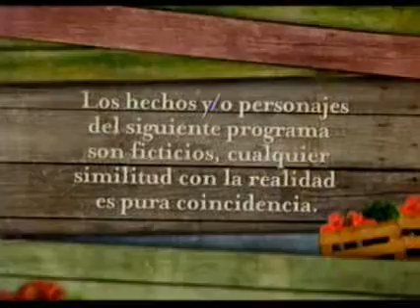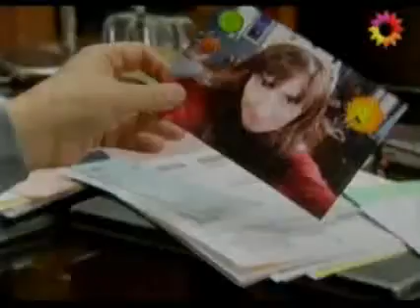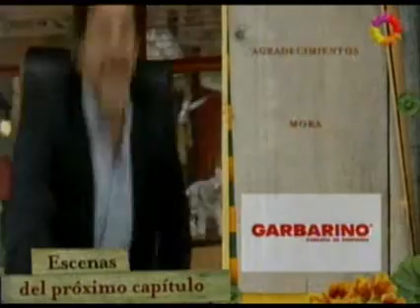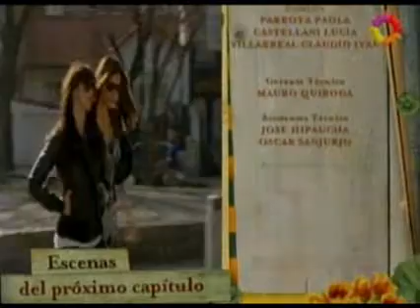Alguien que me quiera - Capítulo 103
Después de haber recompuesto la relación por todas las cosas malas que habían pasado, Bianca y Gonzalo volvieron a estar muy cerca. Después de los golpes recibidos por una caída, el médico comenzó a recibirla sin darse cuenta de que quedó a punto de besarla.
 Después de las dificultades que surgieron por el embarazo, Rocío decide perdonar a Rodolfo por los dichos feos sobre ella. Había dicho que la panadera era una muy mala persona que jugaba con los sentimientos ajenos.
Teo y Carola acuerdan cesar con su relación clandestina, ya que sienten que 'están jugando con fuego'. Pero durante la supuesta despedida en la casa del joven sucumben nuevamente a la tentación y terminan una vez más bajo las sábanas. Justo en ese momento aparece de manera imprevista Stuka, quien se encontraba de viaje junto a su novia Mandy. Su regreso anticipado se debe a que sospecha que su madre está llevando una 'doble vida'. La angustia y la preocupación le generan demasiada ansiedad: necesita hablar imperiosamente con ella.
Llega a la casa de Teo y allí descubre algo que lo sorprende: una cartera muy parecida a la de su mamá. Intrigado y desconcertado, se dirige raudamente a la habitación...no podrá dar crédito a la escena delante de sus ojos su madre desnuda, abrazada a su mejor amigo.